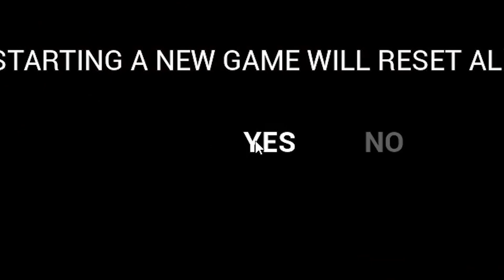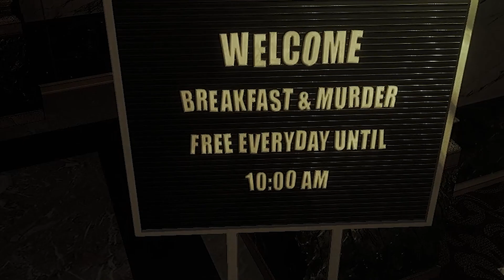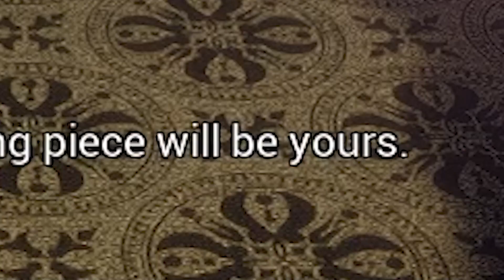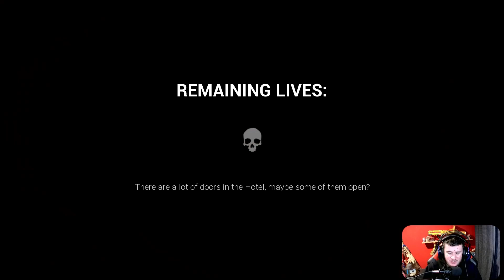Dark Deception Bleeping Monkeys